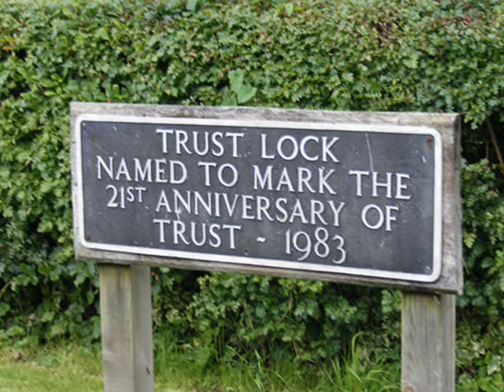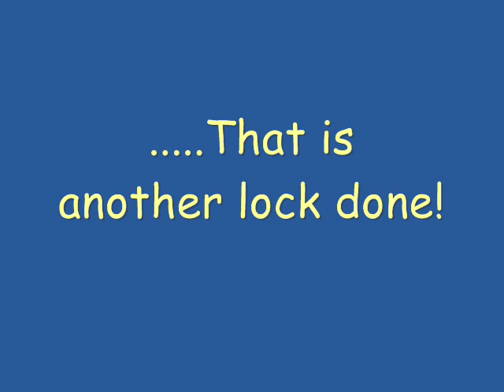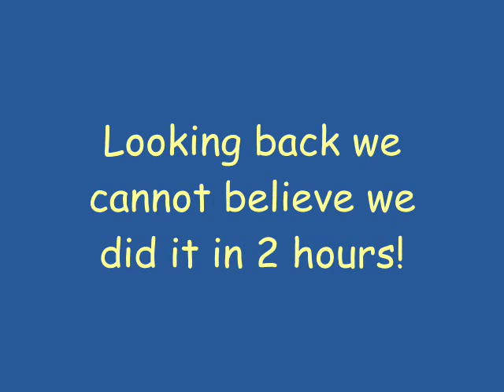Down Devizes and Caen Hill Flight of Locks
Caen Hill is a flight of locks on the Kennet and Avon canal. There are 16 locks fed by side ponds. It is a much visited and much photographed "Wonder of the Waterways" and is a credit to all those who worked so hard to restore it and open in in the 1990s